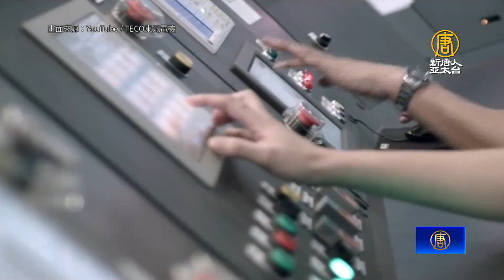布局東南亞 東元董座：印度是必須要前進的基地